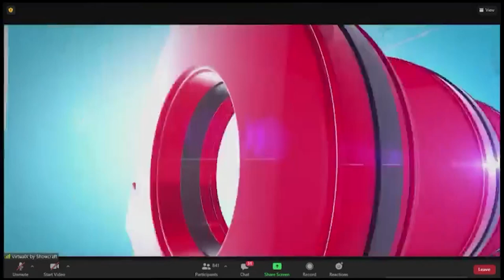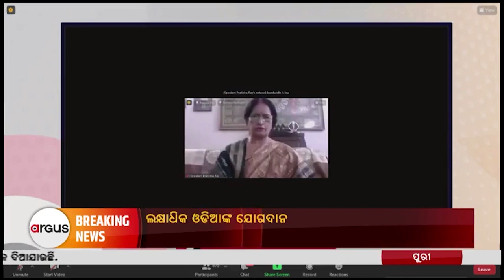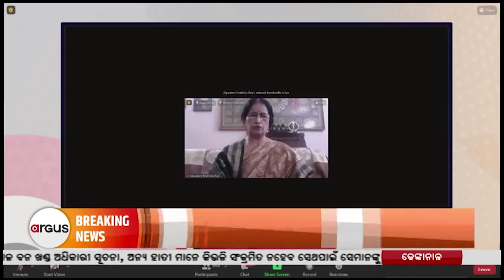ARGUS NEWS VIRTUAL SATELLITE CHANNEL LAUNCH | ଅର୍ଗସ୍ ଏବେ ଆପଣଙ୍କ ଟିଭି ରେ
On the 15th of May 2021, the satellite channel of Argus News was launched by our Chief Guest - Hon'ble Finance Minister, Nirmala Sitharaman in the presence of our Guests of Honor - Padmashree & Jnanpith Awardee & Writer,  Pratibha Ray and Padmashree Awardee, Poet & Social Reformer, Purnamasi Jani.

Leading Cable Operators